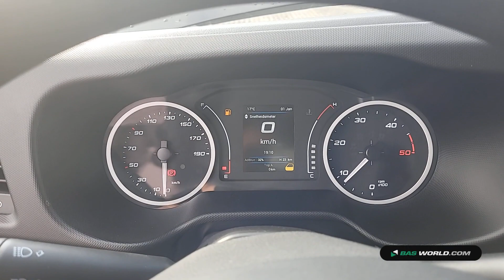70170966 Iveco Daily